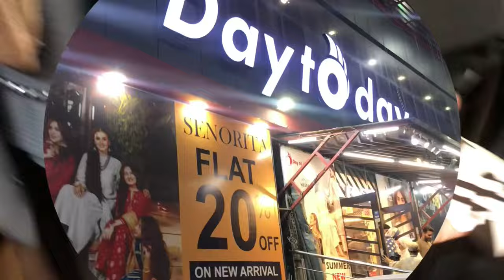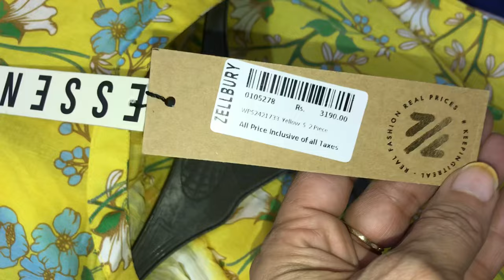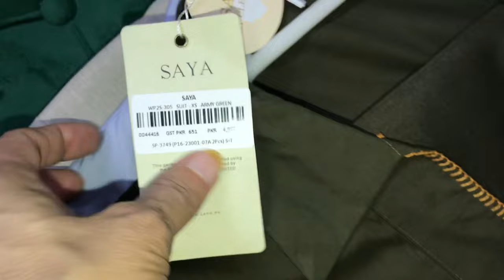Eid k Kapry || Eid Shopping Haul || Eid 2024 || Hand bags 💼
Hey! I am a Mother of 4, living my best life in Peshawar, Pakistan. Alhamdulillah Allah has blessed me with everything I wanted. This is my tiny Youtube channel in which I share my daily life, routine, and sometimes my Shoppings with you guys. I hope you would like it.

eidkkapry